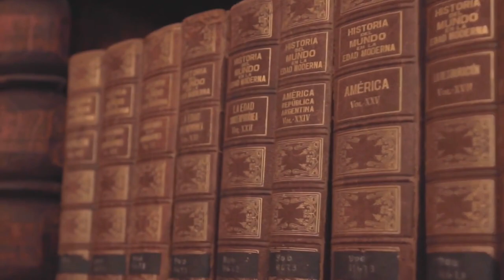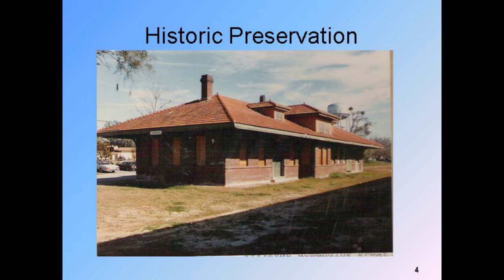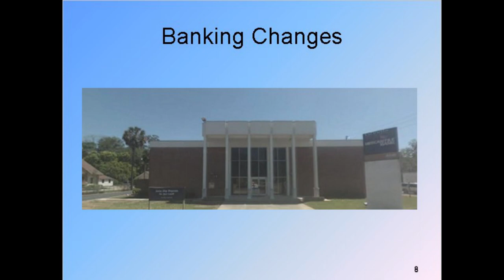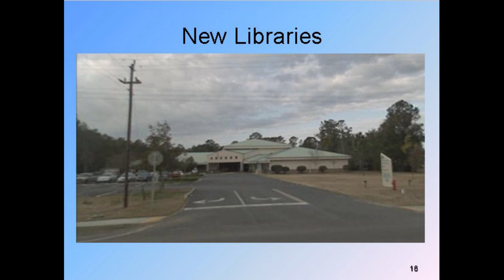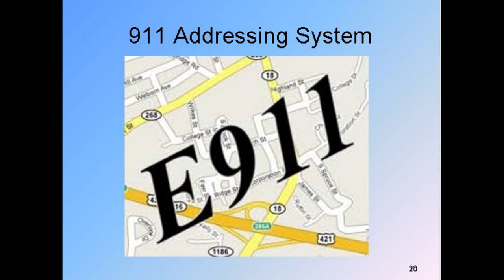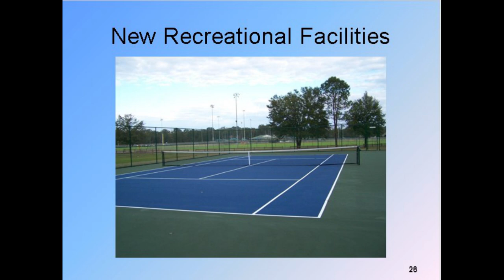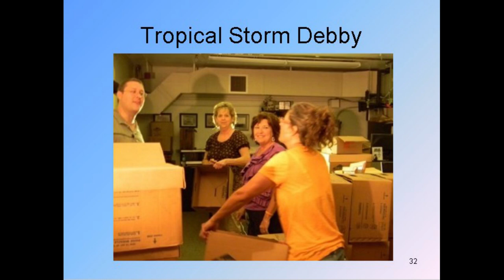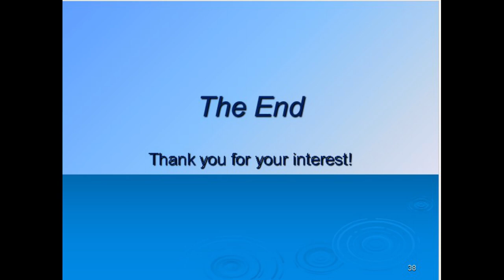History of Suwannee County part 22 - 1980s through Today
Eric Musgrove, County Historian presents a monthly series on the History of Suwannee County on the second Thursday of the month at 12:00pm at the Live Oak Public Library.

The topic of this presentation is the 1980s through Today.